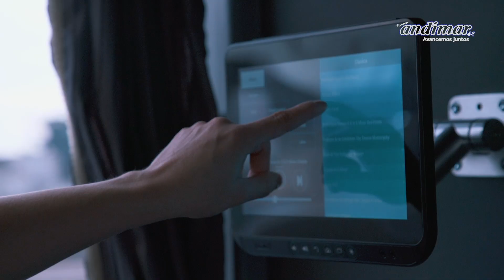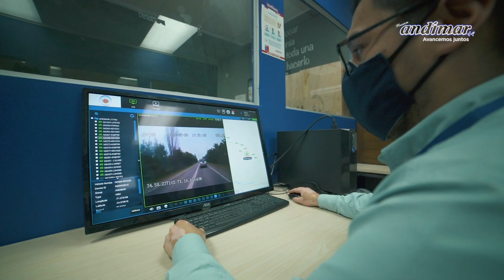NUEVA ANDIMAR VIP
Procedimientos para evitar contagios y viajar de manera segura.
Linea de Buses, Chile.